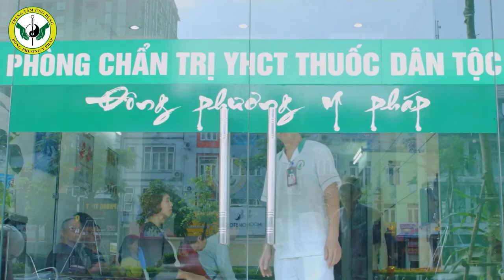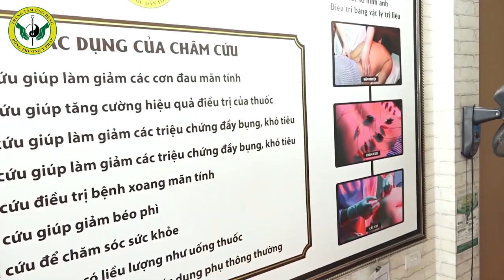TT Đông phương y pháp - Địa chỉ khám chữa bệnh và chăm sóc sức khỏe bằng YHCT hàng đầu Việt Nam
BẠN CÓ ĐANG MẮC PHẢI 1 TRONG SỐ NHỮNG bệnh sau ?
 - Liệt mặt (méo mồm) - tổn thương dây thần kinh số 7
 - Viêm mũi dị ứng, viêm xoang
 - Béo phì
 -  Tai biến
 - Hen suyễn
 - Bệnh cơ xương khớp: Thoát vị đĩa đệm, đau vai gáy, viêm đa khớp dạng thấp, thoát hóa khớp…
 - Các bệnh lý thiểu năng tuần hoàn não, rối loạn thần kinh thực vật (đau đầu, mất ngủ, hoa mắt, chóng mặt ...)
Nếu bạn bị các bệnh trên và điều trị bằng nhiều loại thuốc nhưng không khỏi hãy ĐỂ_LẠI_SDT Đội ngũ y bác sĩ tại Trung tâm với trình độ chuyên môn cao, giàu kinh nghiệm, giữ vị trí cao tại các Bệnh viện lớn trên cả nước sẽ tư vấn cho bạn
- Tiến sĩ, Bác sĩ CKII Nguyễn Thị Vân Anh – Giám đốc Phụ trách chuyên môn Trung tâm – Nguyên trưởng khoa Nội, Bệnh viện YHCT Trung ương.
- Thầy thuốc ưu tú – Bác sĩ CKI Doãn Hồng Phương – Phó Giám đốc Phụ trách chuyên môn Trung tâm – Nguyên Phó trưởng khoa Nội, Bệnh viện Châm cứu Trung ương.
- Cùng đội ngũ nhân viên nhiệt huyết, giàu kinh nghiệm tại trung tâm
Dịch vụ không dùng thuốc tạiTrung tâm ĐÔNG PHƯƠNG Y PHÁP bao gồm:
 - XOA BÓP BẤM HUYỆT: Chi phí một buổi là 150.000 đồng
 - CHÂM CỨU: Chi phí một buổi là 100.000 đồng
 - CẤY CHỈ: Chi phí một buổi là 700.000 đồng
 - THỦY CHÂM, GIÁC HƠI: Chi phí một buổi thủy châm là 100.000 đồng, giác hơi là 50.000 đồng
 - ĐẶC BIỆT khi mua liệu trình điều trị TỪ 5 BUỔI trở lên sẽ được nhận ưu đãi GIẢM GIÁ 20%

 ƯU ĐIỂM của phương pháp chữa bệnh không cần dùng thuốc
 - Điều trị được nhiều bệnh khác nhau mà KHÔNG PHẢI DÙNG THUỐC
 - Không tốn nhiều tiền bạc
 - Không biến chứng, không tác dụng phụ
 - Hiệu quả cao, bền vững, lâu dài tránh tái phát
TRUNG TÂM ỨNG DỤNG ĐÔNG PHƯƠNG Y PHÁP - CHỮA BỆNH KHÔNG DÙNG THUỐC
Hà Nội:
TP.HCM: Số 145 Hoa Lan, phường 2, quận Phú Nhuận, TP. HCM

Hastag